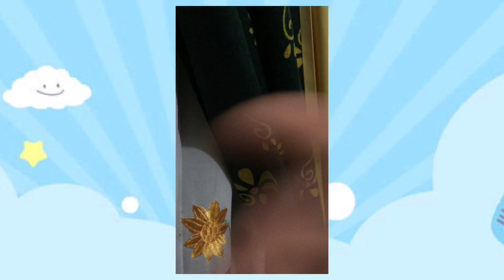PRODUK YANG DIPAKE BIAR WANGI BAYI SEHARIAN!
Produk:
-zwitsal minyak telon

Pict: pngtree